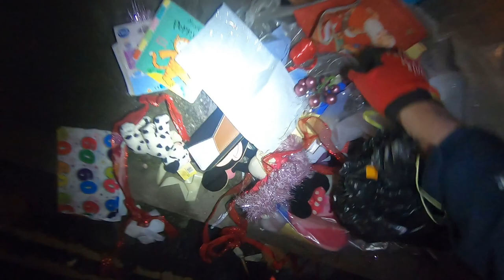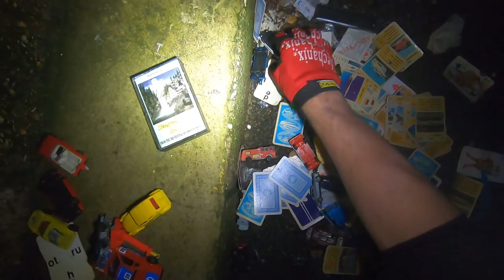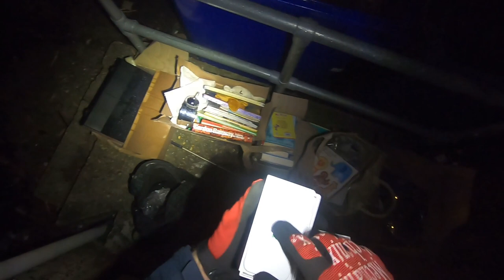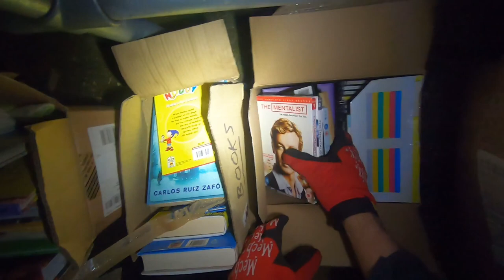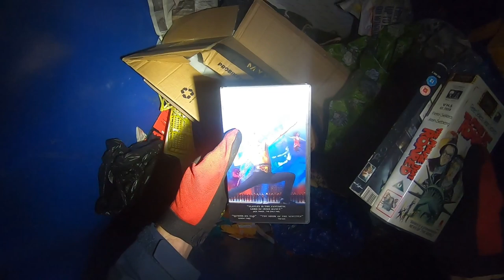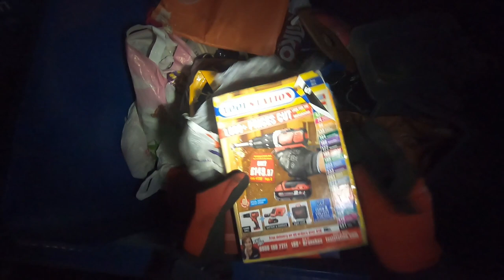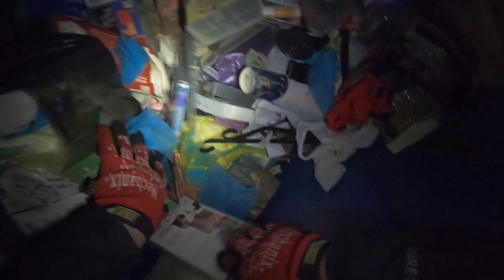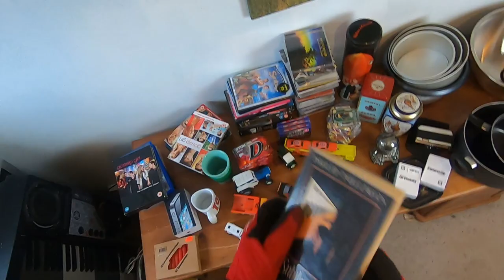Dumpster Diving UK - Vintage toy cars - CD's - DVD's - Scrap Metal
The urban 🦊 went dumpster diving,
Here's a taste of what he's finding,
Toys and games and vintage cars,
He found it all free, under the ⭐'s